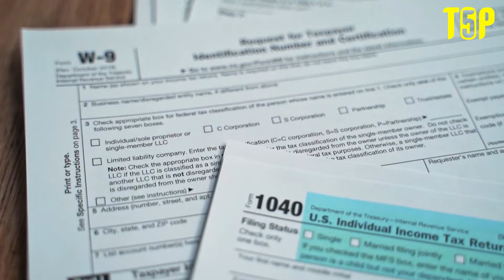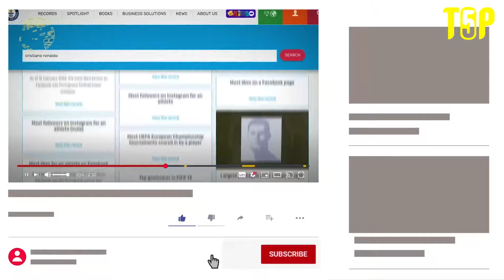10 ስለ ክርስትያኖ ሮናልዶ እስከዛሬ የማታቋቸው ነገሮች / 10 Things You Didn't Know About Cristiano Ronaldo / Cr7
cristianoronaldo football አስገራሚ cr7 Jail-time, addictions, joining the NBA.. Here's 10 things you DIDN'T KNOW.. about Cristiano Ronaldo..
እስከ ዛሬ ድረስ ስለ ክርስትያኖ ሮናልዶ የማቷቋቸው ለማመን ሚከብዱ ነገሮች